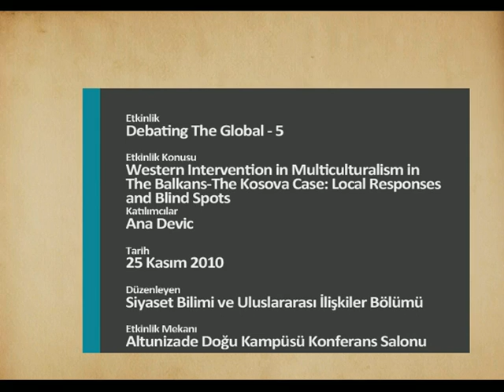Debating the Global - 5 / Ana Devic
Istanbul Sehir University, Debating The Global Public Lecture Series 5

Topic: Western Intervention in Multiculturalism in The Balkans- The Kosova Case:
Local Responses and Blind Spots

Lecturer: Prof. Ana Devic